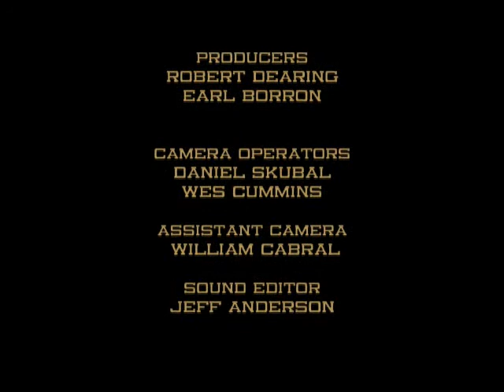Purdue Football - One Tradition